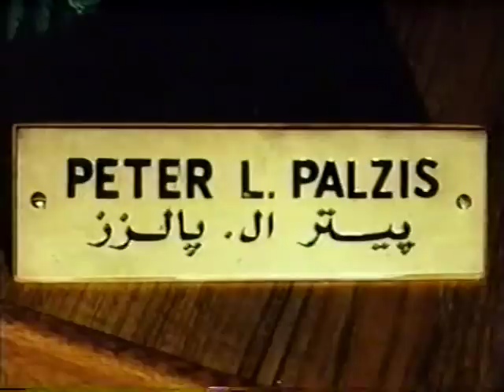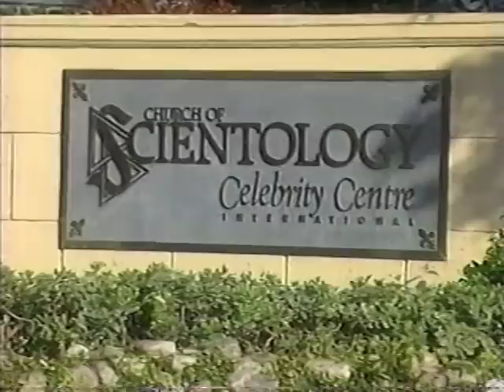KELLY PRESTON "INTIMATE PORTRAIT", 2000 (110)